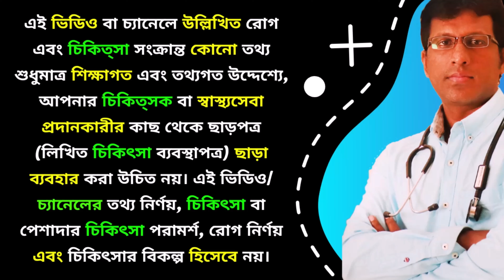জিফোসুরা Unlocking the Power of Xiphosura in Homeopathy for Natural Healing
জিফোসুরা
হোমিওপ্যাথিতে Xiphosura কিভাবে ব্যবহার করবেন

(Use Shield  packed medicine from SBL or WSI)

Happy Homeo
(Dr. Mahesh Homeopathy)